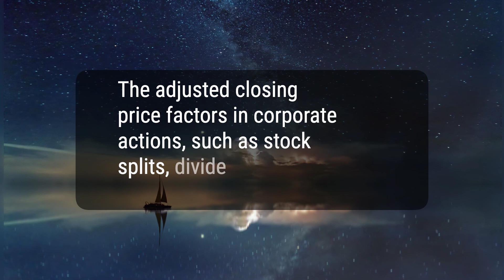Adjusted Closing Price: How It Works, Types, Pros & Cons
Today, we will talk about the adjusted closing price, which amends a stock's closing price to reflect that stock's value after accounting for any corporate actions. Stock values are stated in terms of the closing price and the adjusted closing price. The closing price is the raw price, which is just the cash value of the last transacted price before the market closes. The adjusted closing price factors in corporate actions, such as stock splits, dividends, and rights offerings. While adjusted closing prices can be beneficial in evaluating stock performance, they can also obscure the impact of key nominal prices and stock splits on prices in the short term.
bd28